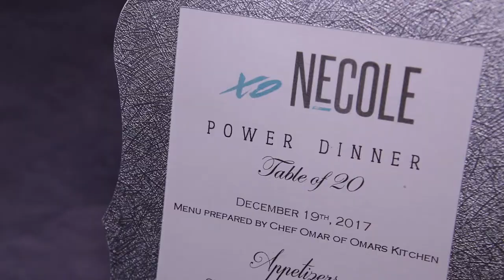Necole Kane Reveals Acquisition of xoNecole by Will Packer (Table of 20)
Necole Kane (formerly Necole Bitchie) revealed that in the midst of dealing with depression and struggling to build her brand, xoNecole was acquired by Hollywood Producer Will Packer.

Table of 20 is a gathering of industry editors, content creators, and influencers which aims to build sisterhood while promoting collaboration over competition.